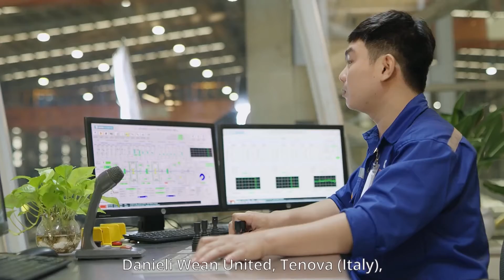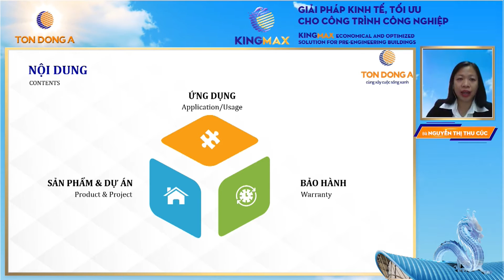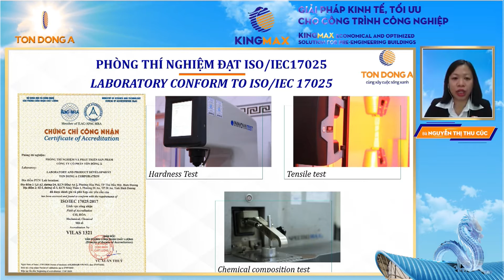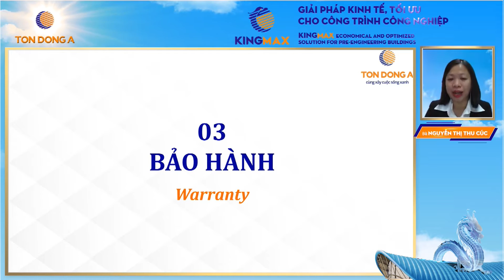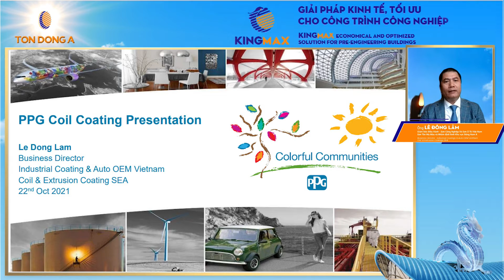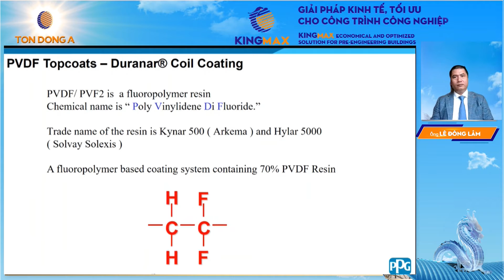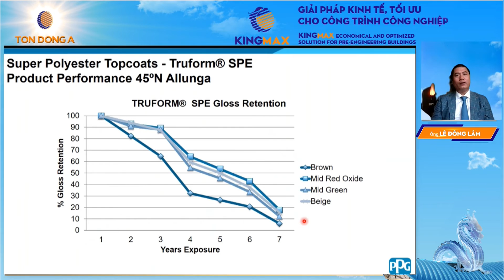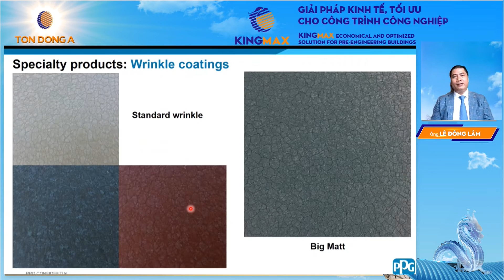KINGMAX - GIẢI PHÁP KINH TẾ, TỐI ƯU CHO CÔNG TRÌNH CÔNG NGHIỆP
Điều gì khiến dòng tôn KINGMAX - mang sức mạnh Rồng khẳng định được vị thế khác biệt? Không gì khác ngoài chất lượng đỉnh cao được được sản xuất trên dây chuyền hiện đại, có chính sách bảo hành linh hoạt:
🌀 BẢO HÀNH ĂN MÒN THỦNG
Oxy hóa gây ăn mòn thủng tôn ảnh hưởng trực tiếp tới chất lượng công trình là điều tối kỵ mà KINGMAX không cho phép! KINGMAX bảo hành ăn mòn thủng để bạn yên tâm tôn luôn bền!
 🌀 BẢO HÀNH PHAI MÀU LỚP SƠN
Có KINGMAX không lo sơn loang lổ, bong tróc với chế độ bảo hành phai màu sơn. Hãy an tâm vì lớp sơn của KINGMAX luôn khẳng định đẳng cấp công trình qua năm tháng!
 🌀 BẢO HÀNH TỰ LÀM SẠCH  (áp dụng cho sản phẩm KINGMAX tùy chọn có lớp CLEAN)
Bụi bám trên bề mặt tôn KINGMAX dễ dàng bị rửa trôi sau mỗi cơn mưa. Với đặc tính đó, KINGMAX tự tin bảo hành tự làm sạch để bạn an tâm công trình luôn mới!
Ngoài chế độ bảo hành ưu việt, khi bạn mua sản phẩm KINGMAX, Tôn Đông Á còn có chính sách linh hoạt bảo hành theo từng công trình.
 ✴️ KINGMAX thách thức điều kiện khắc nghiệt với thời gian bảo hành lên đến 50 NĂM!
👉 Mua KINGMAX một lần để một đời an tâm!
Tôn Đông Á – cùng xây cuộc sống xanh